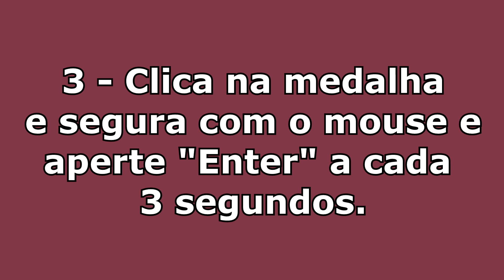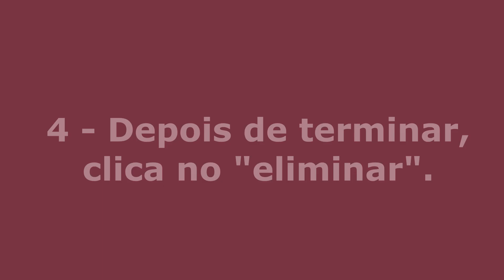SSO - STAR STABLE: COMO CONSEGUIR DINHEIRO INFINITO EM JUNHO DE 2020 (NOVO BUG)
NOVO BUG DO STAR STABLE PARA CONSEGUIR DINHEIRO INFINITO, SEM ESFORÇO ALGUM!!